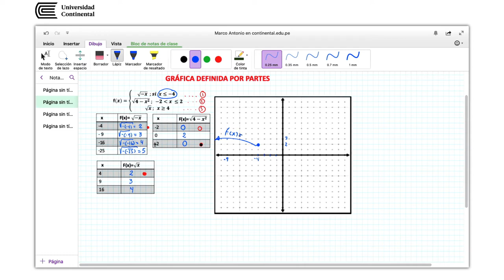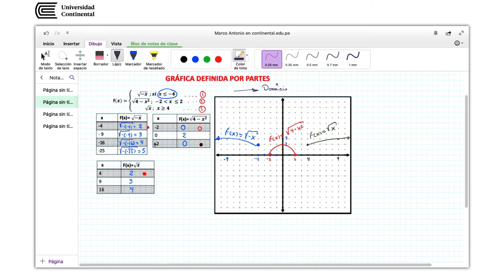Catálogo de funciones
Rocio Vargas docente de la asignatura.